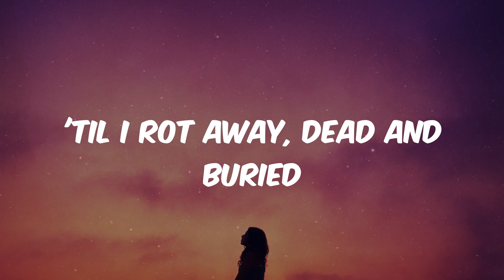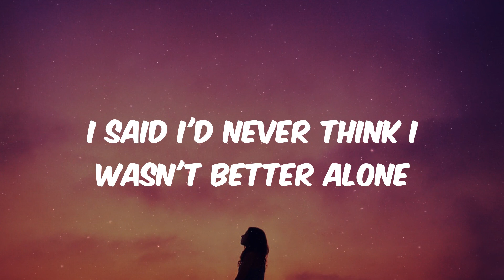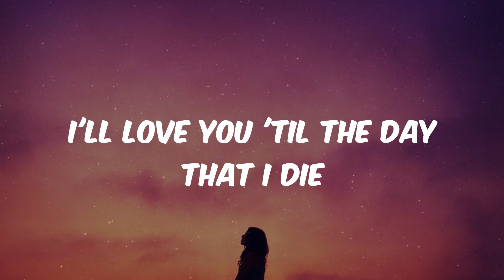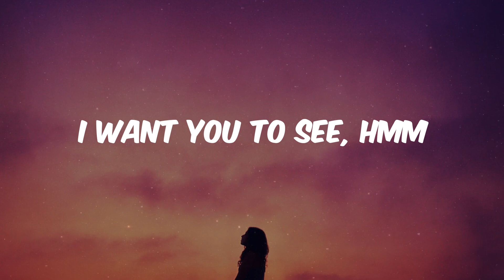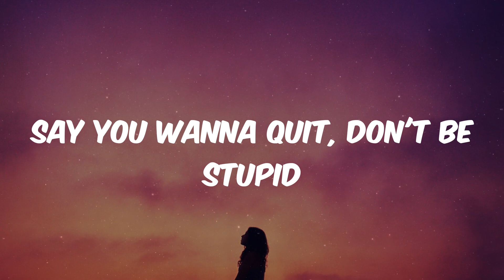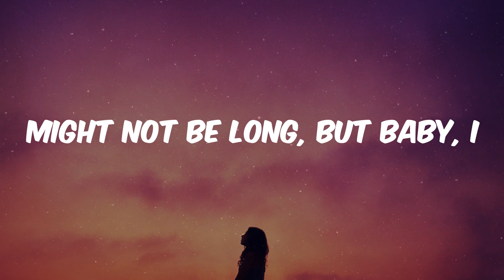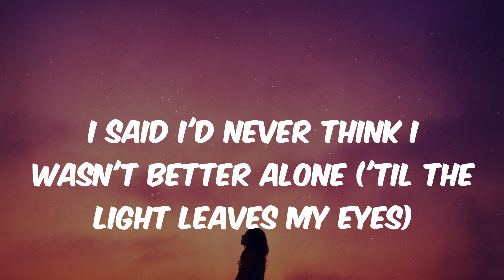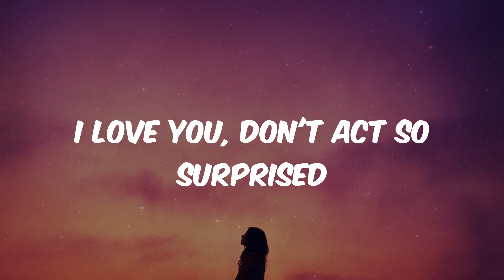Billie Eilish - BIRDS OF A FEATHER (Lyrics)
Lyrics BIRDS OF A FEATHER - Billie Eilish